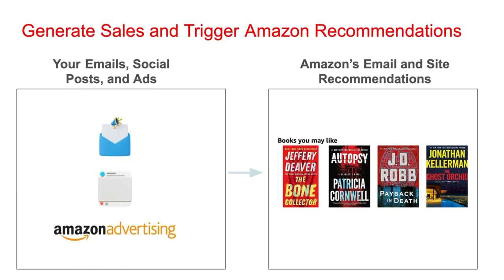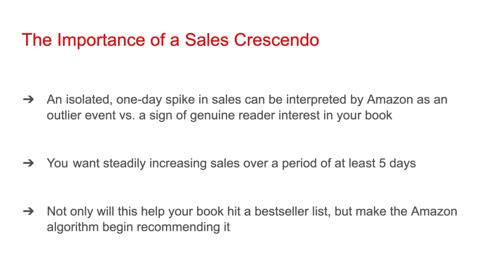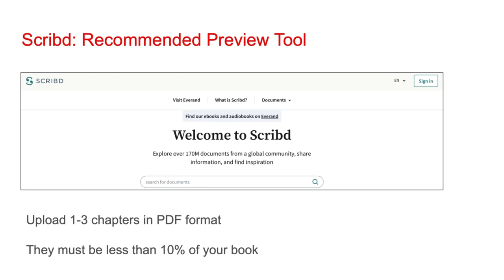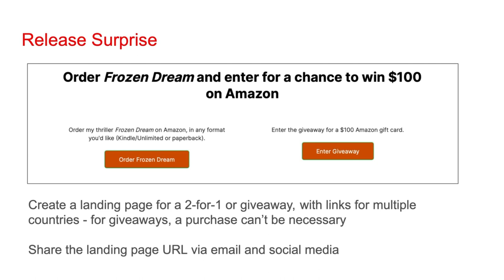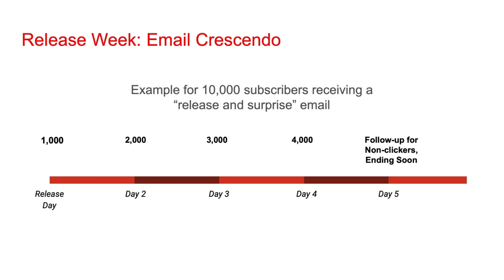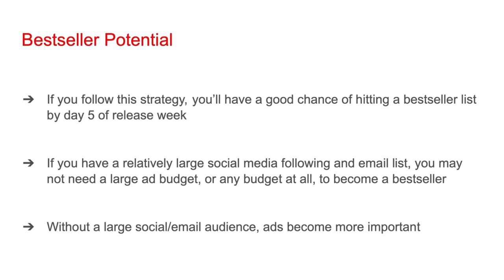Book Launch Blueprint - Amazon KDP Marketing Tips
To send marketing emails and create landing pages, check out MailerLite

A successful book launch on Amazon involves selling a lot of copies of your book during its first 5 days of availability.

Three marketing tips for that are email, Amazon AMS book ads, and social media posts. Ideally, you'd achieve a crescendo effect, with your book's daily sales increasing from day 1 through 5.

Not only can these initial sales put your book onto various Amazon bestseller lists, but they can get the Amazon recommendation algorithm to begin promoting your book, for free.

Amazon has a lot of sales info on who's already bought books in your genre. Once Amazon determines your newly launched book is popular, it can start notifying many more readers about it, via email and on-site displays.

This added exposure can drive your book even higher up the bestseller lists.

This book launch blueprint is especially helpful for self-published authors, who are responsible for marketing their own books after adding them to Amazon KDP (Kindle Direct Publishing).